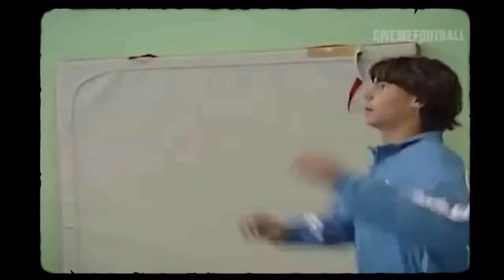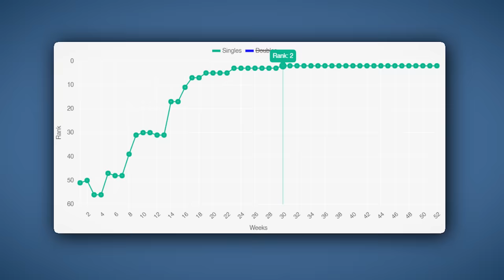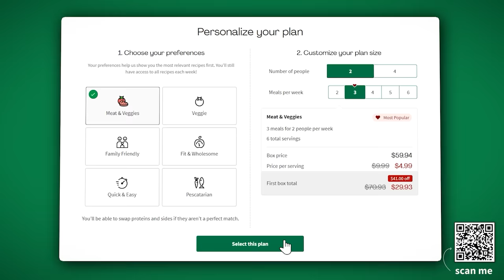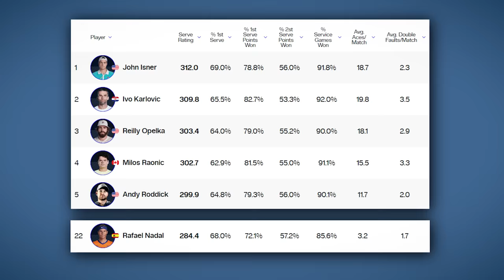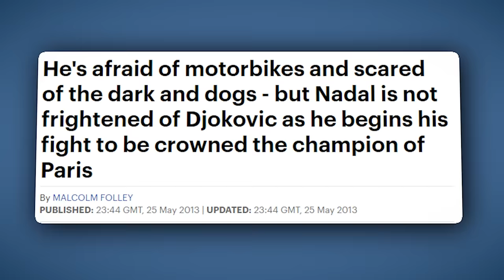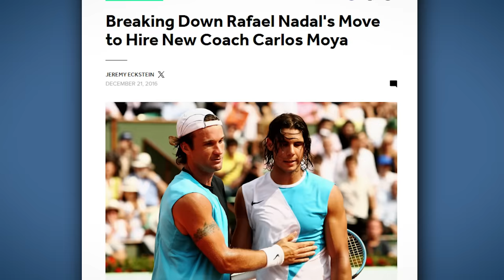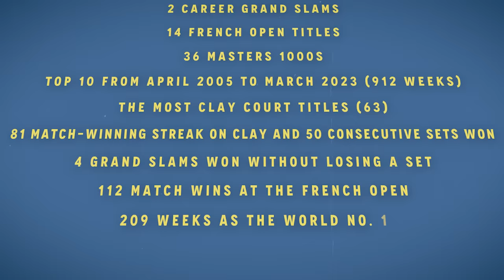Why Tennis Players FEARED Playing Rafael Nadal!